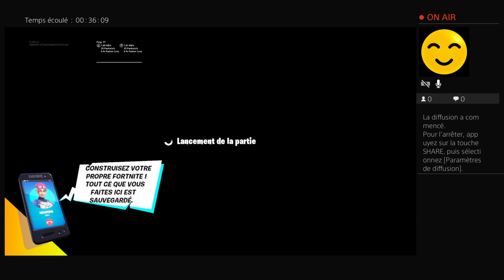Toi svp!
allo